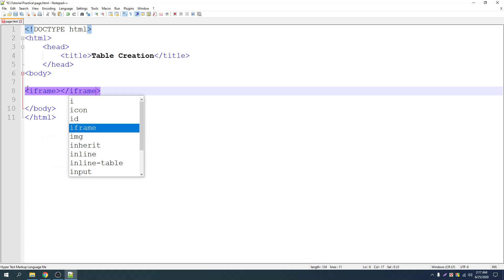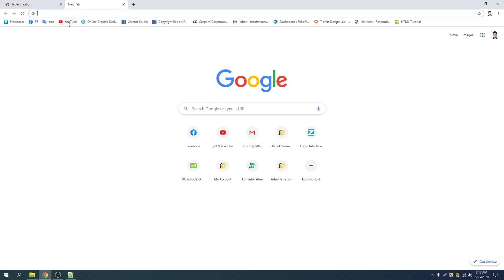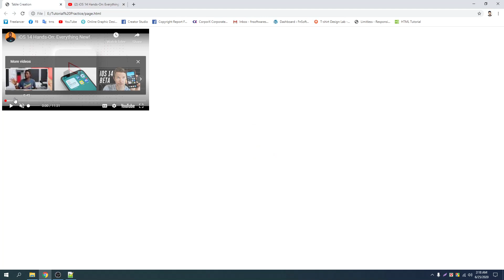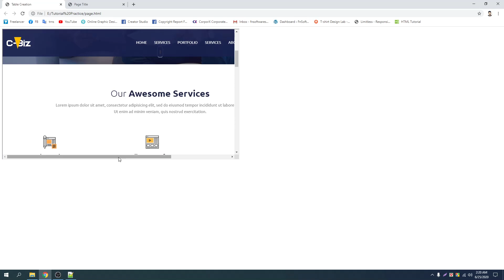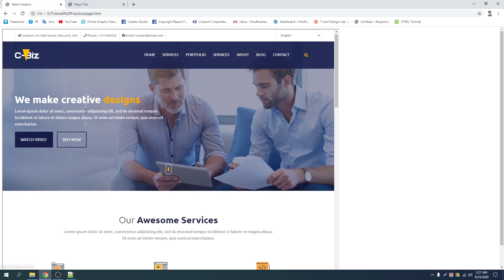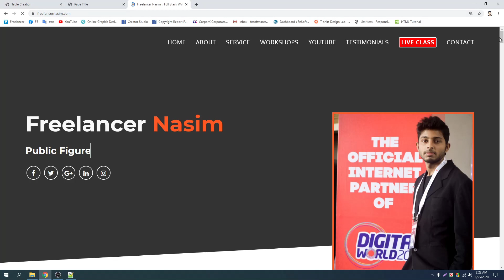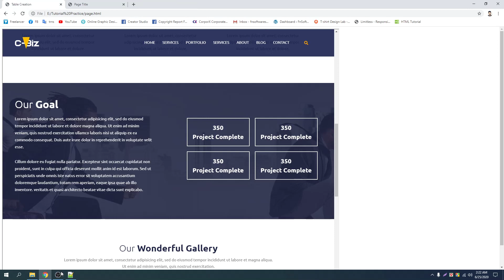22 Iframe tag & width, height attributes || Html5 Video Tutorial Bangla by Freelancer Nasim